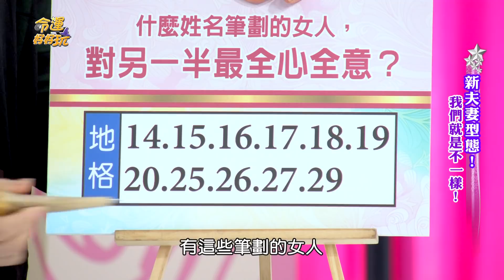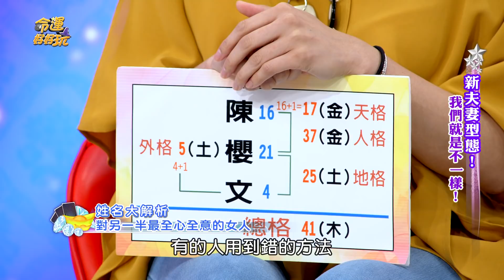【精華版】三地格寵夫魔人 以夫為天全心寵壞你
哪些地格是寵夫魔人？
在一段關係中願意全心全意付出，
就是要寵壞你！